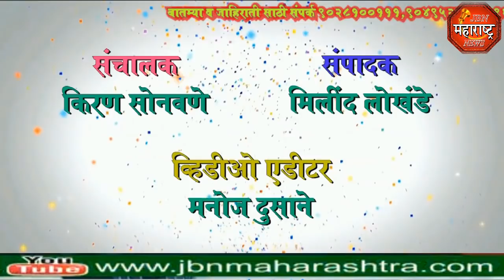jbn maharashtra news jalgaon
जामनेर शहरात संभाजी विड्याचे नकली उत्पादन विक्रीच्या संशयावरून धाड